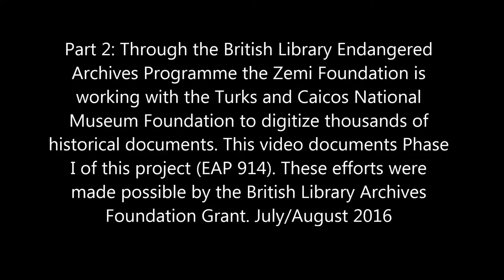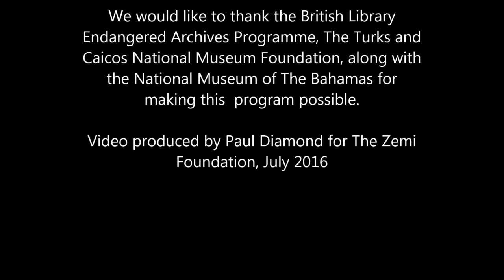TCI Archives: Part 2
Through the British Library Endangered Archives Programme the Zemi Foundation is working with the Turks and Caicos National Museum Foundation to digitize thousands of historical documents. This video documents Phase I of this project (EAP 914). These efforts were made possible by the British Library Archives Foundation Grant. July/August 2016

We would like to thank the British Library Endangered Archives Programme, The Turks and Caicos National Museum Foundation, along with the National Museum of The Bahamas for making this  program possible.